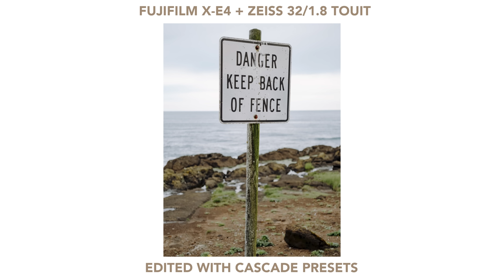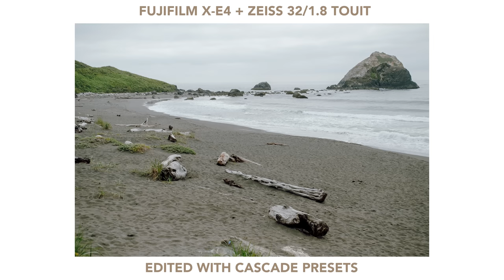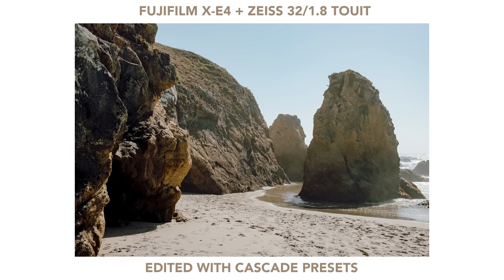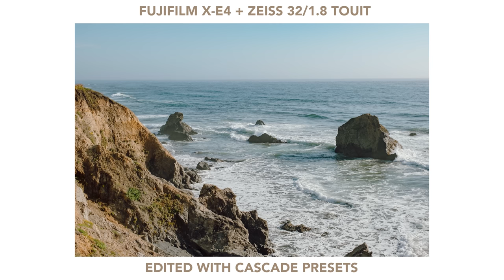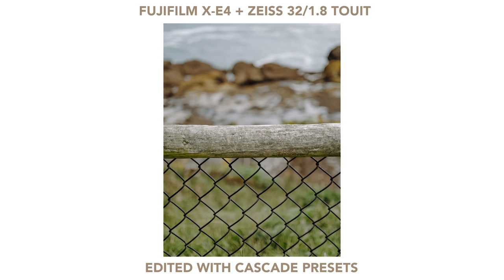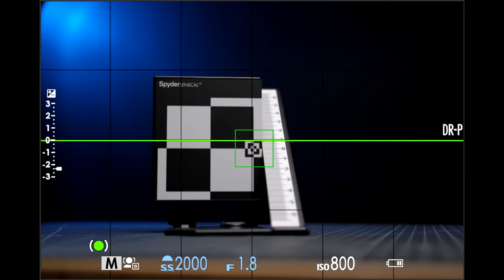I was totally wrong about this Zeiss lens.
Is the Zeiss 32mm f/1.8 Touit the most overlooked Fujifilm X mount lens?

Check Availability [KEH is much cheaper used]

My filming gear:
Main Camera
Studio Wide Lens
Overhead Camera
Shotgun Mic
Studio Light
Podcast Mic
Audio Interface

My photo kit:
Leica M10 [silver]
Leica M10 [black]
Fujifilm GFX
Canon R6
Canon EF Adapter
Video Light